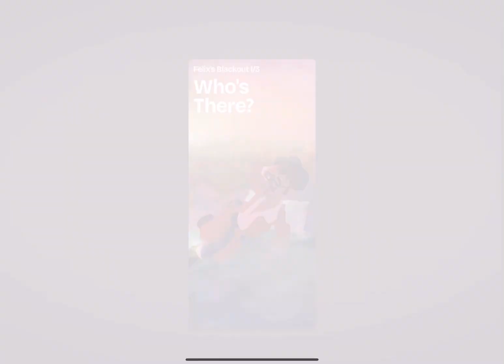OUTLANDERS 2 Gameplay Walkthrough 18 Who’s There ? | No Commentary Apple Arcade Games